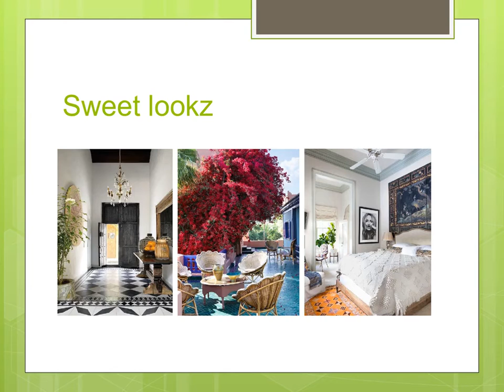LUX Life | Decor Interiors ~ Classy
beautiful looking!